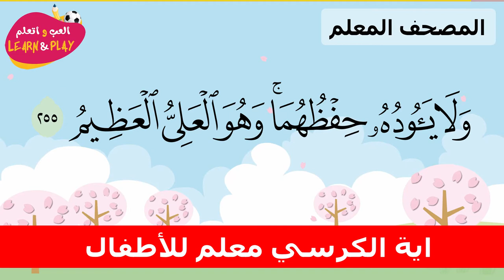🇷🇺 Аята аль Курси